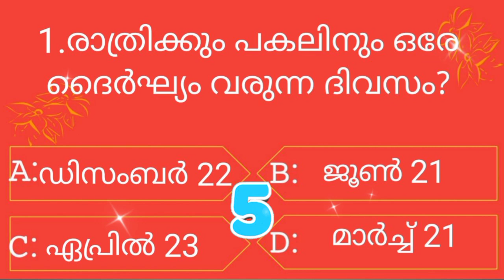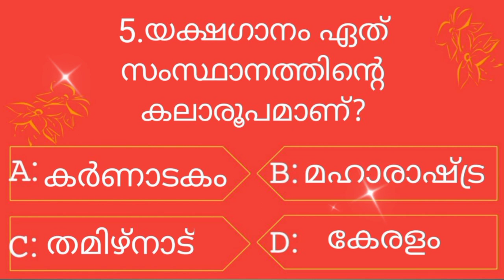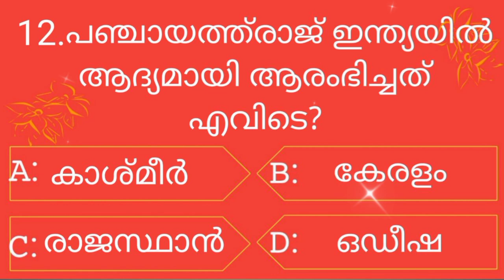Episode-15 / psc exam / പൊതുവിജ്ഞാന ക്വിസ്